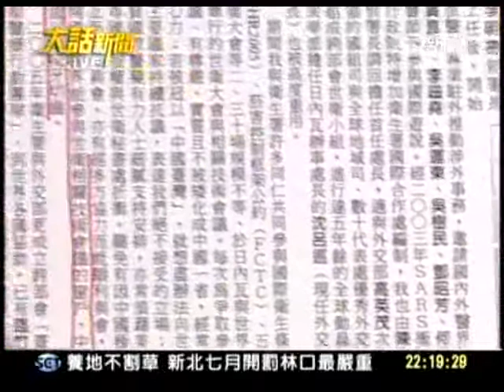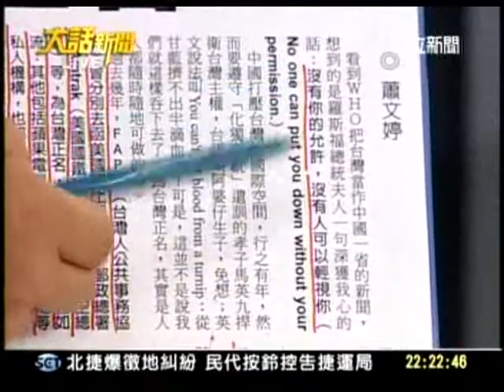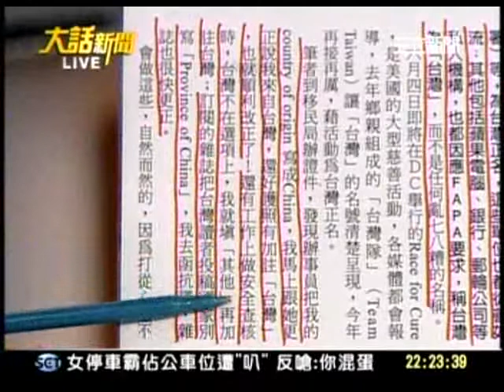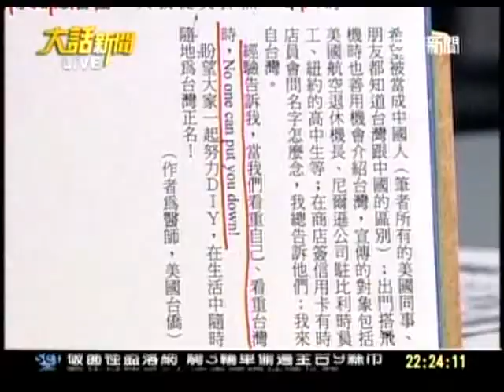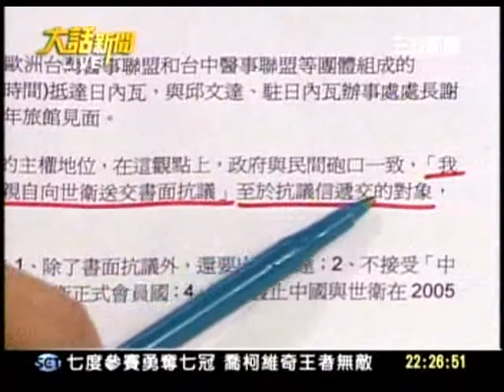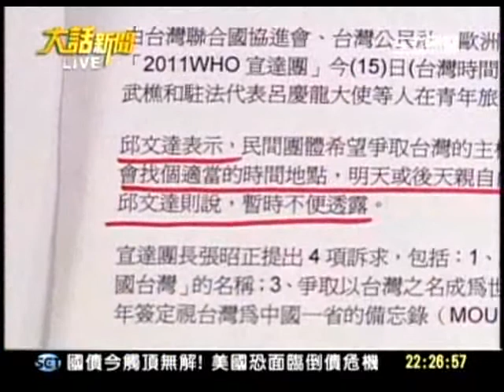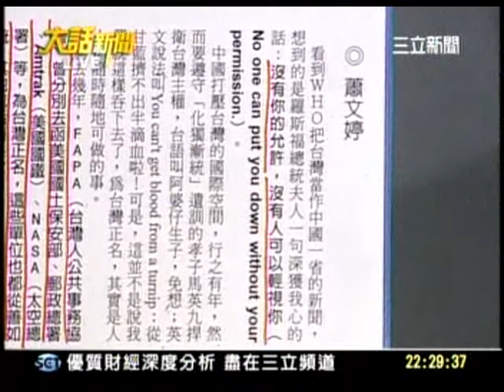20110516 大話新聞 57 馬英九政府軟弱 到只敢書面抗議？誰看到？